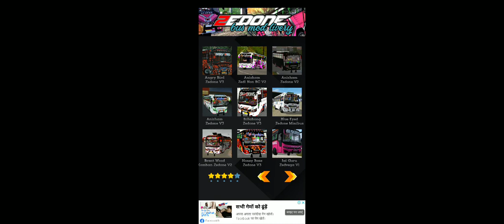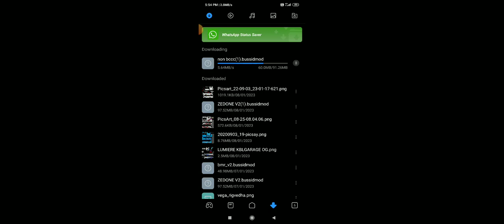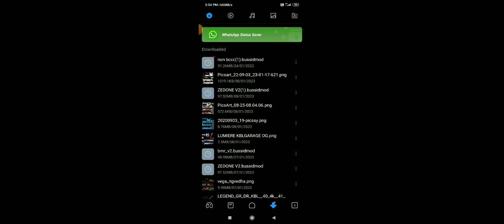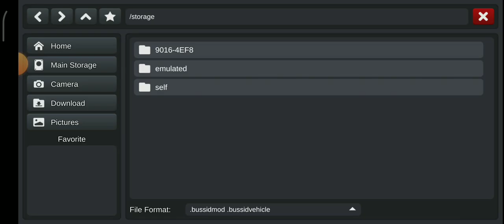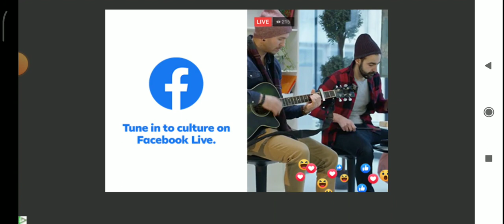bus mod downloading